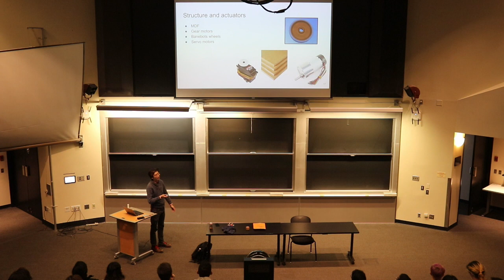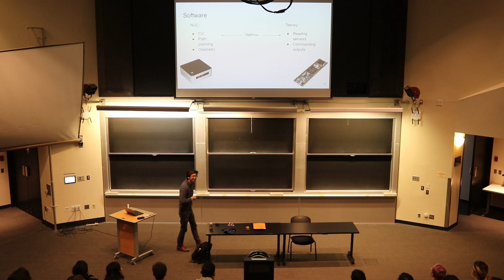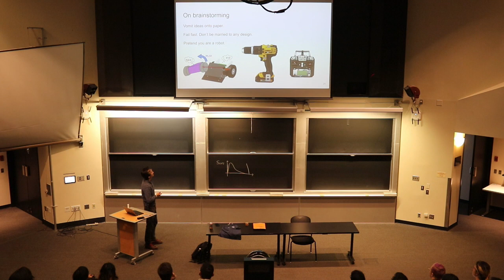MASLAB 2020 Lecture ONE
MASLAB 2020 IAP Lecture ONE: Game Reveal and Info! John takes you through what MASLAB is!